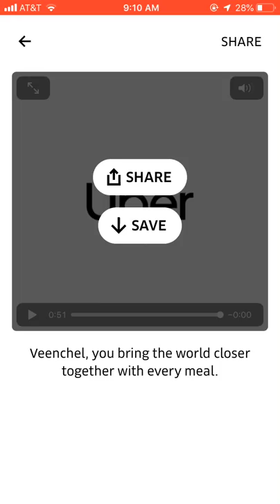Veenchel Ednilao working for Uber eats